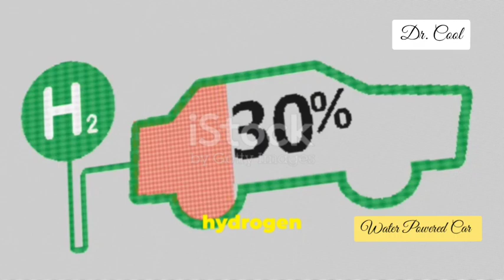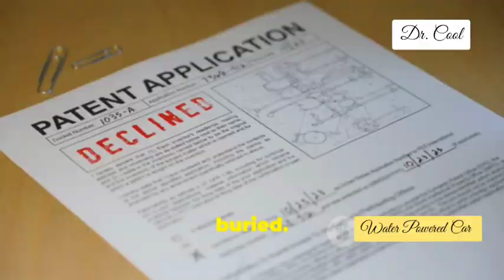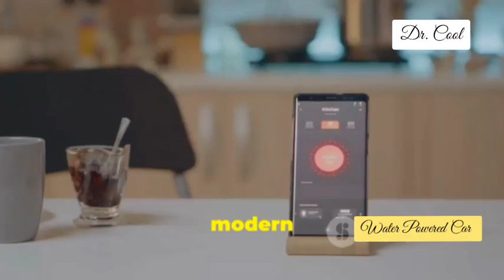The Water-Powered Car from Nigeria – A Revolution That Will Brutalky Shake the West!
Discover the groundbreaking innovation that’s set to disrupt the energy industry! In this compelling video, we explore the remarkable story of a young Nigerian engineer who has created a revolutionary water-powered car. Witness how this self-taught genius challenges the dominance of fossil fuels and why this game-changing technology could transform Africa's future. Join us as we delve into the implications for the West and the potential for energy independence across the continent. Don't miss this eye-opening journey into innovation and resilience!